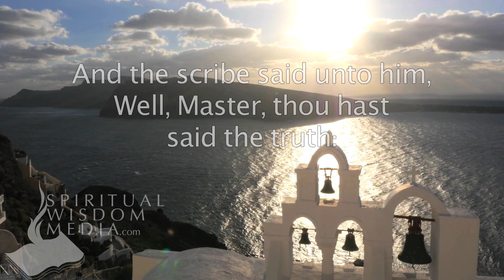Mark 12:32 - And the scribe said unto him, Well, Master, thou hast said the truth - Bible Verses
Here's the text used:

12:32 And the scribe said unto him, Well, Master, thou hast said the truth: for there is one God; and there is none other but he: